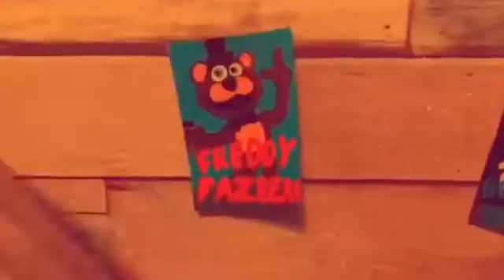A day in a nightmare source code: corrupted files